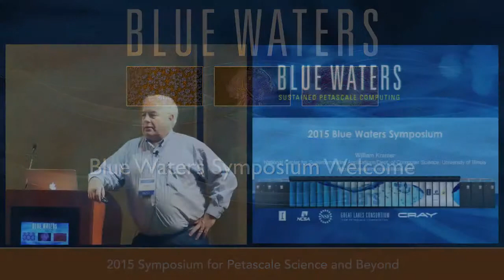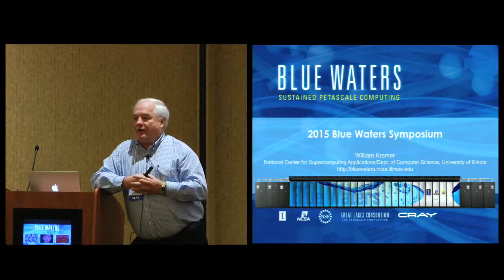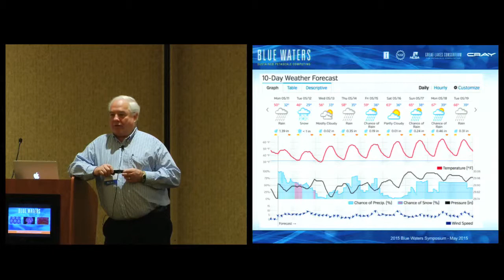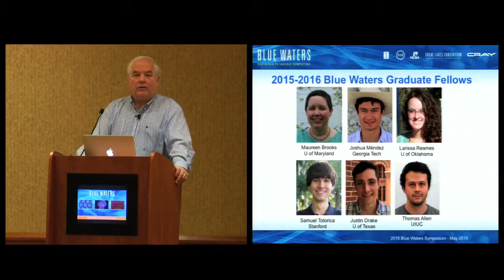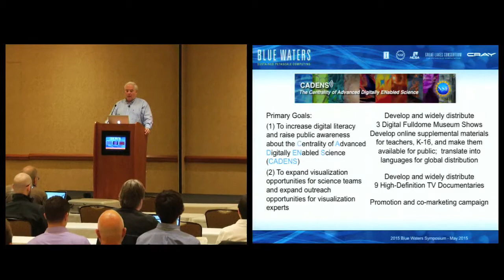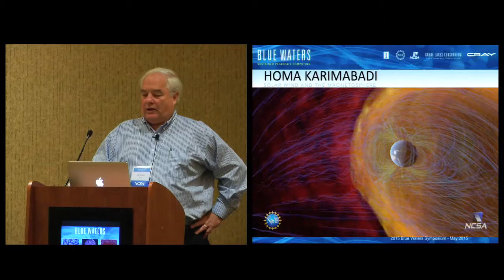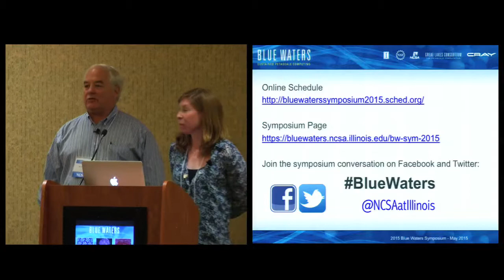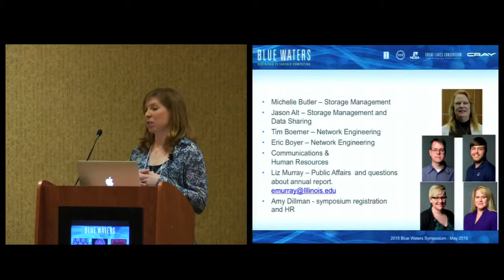Symposium Welcome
Welcoming talks for the 2015 Blue Waters Symposium